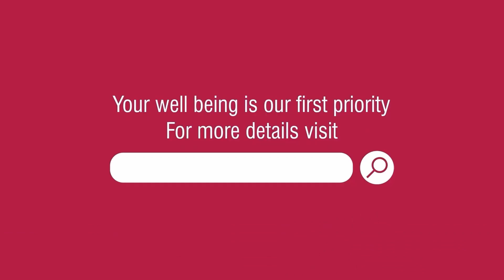તમારી IVF સફળતા વધારવા માટે ET પછીની 5 સાવચેતીઓ! Dr. Zalak Patel, Centre Head at Indira IVF Mehsana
આ માહિતીપ્રદ વિડિયોમાં, ઇન્દિરા IVF મહેસાણા (ગુજરાત) ખાતે સ્ત્રીરોગવિજ્ઞાની, વંધ્યત્વ નિષ્ણાત અને સેન્ટર હેડ તરીકે કામ કરતા ડૉ. ઝલક પટેલ, IVFમાં ગર્ભ સ્થાનાંતરણ (ET) પછી લેવાતી સાવચેતી અંગે જરૂરી બાબતોની વાત કરી છે. તેણી સૂચવેલ દવાઓ લેવાના મહત્વની ચર્ચા કરે છે, જેમાં તંદુરસ્ત આહારનું પાલન કરવું, અને મુસાફરી કરતી વખતે યોગ્ય પસંદગીઓ કરવી. ડૉ. પટેલ આ નિર્ણાયક તબક્કા દરમિયાન દારૂ, તમાકુ અને જાતીય પ્રવૃત્તિને ટાળવાના મહત્વ પર ભાર મૂકે છે. તેણી સંપૂર્ણ બેડ પરના આરામ વિશેની ગેરસમજને પણ દૂર કરે છે, એમ કહીને કે, નિયમિત પ્રવૃત્તિઓ વ્યક્તિની જોબ પ્રોફાઇલના આધારે કરી શકાય છે. આ મૂલ્યવાન આંતરદૃષ્ટિને ચૂકશો નહીં! હમણાં વિડિયો જુઓ અને વધુ જાણવા માટે મફત પરામર્શ માટે કૉલ કરો.18003094410